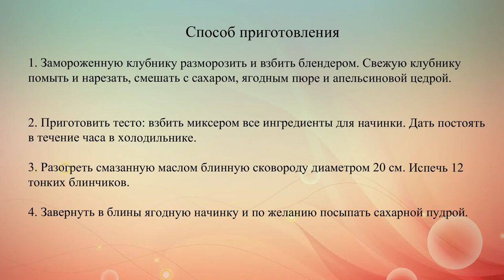Тонкие блины с клубникой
Готовим французские крепы с клубнично-апельсиновой начинкой. Это вкусный и легкий завтрак для всей семьи.